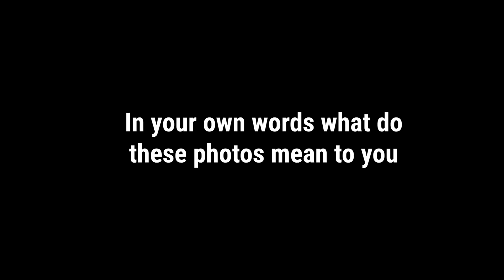"Unforgettable Moments: Celebrating 9 Years of Dreams with Dare to Imagine - Anniversary Recap"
Get ready to take a heartwarming stroll down memory lane as we revisit the incredible journey of Dare to Imagine over the last 9 years. This isn’t just a celebration—it’s the essence of a movement crafted by every dreamer in our beloved community. 🌟

Join us this Sunday Morning with Kevin R. Johnson, Founder & Lead Pastor of Dare to Imagine Church. Worship with us on Sundays at 9AM | 11AM

Text D2i to 34000